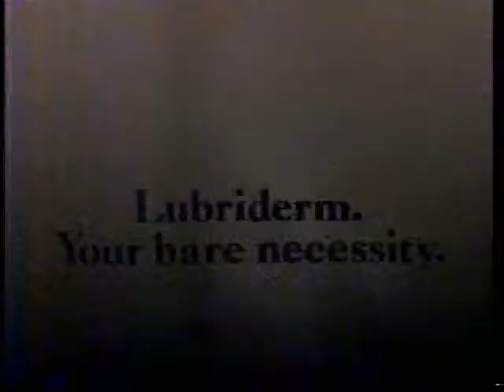1988 Lubriderm commercial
Quick spot for the lotion that covers the "bare necessities" from December 1988.